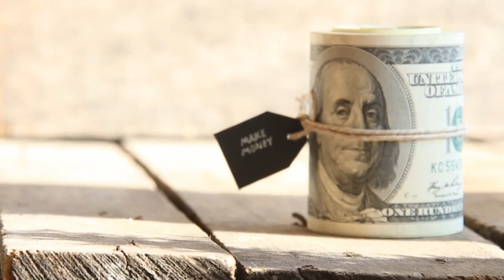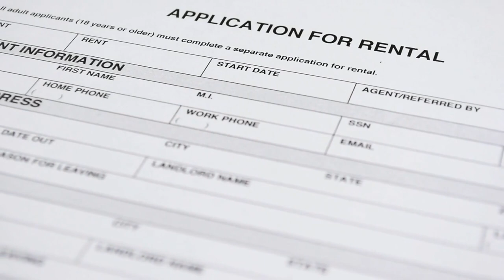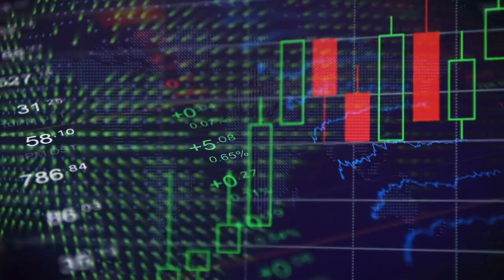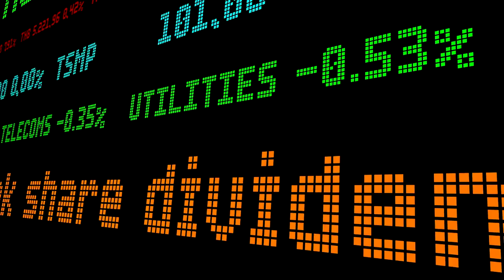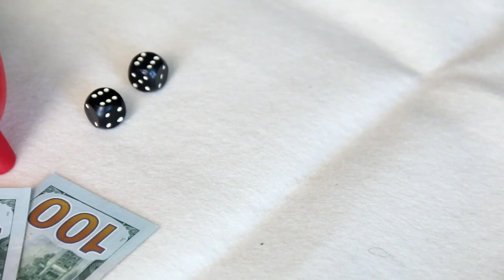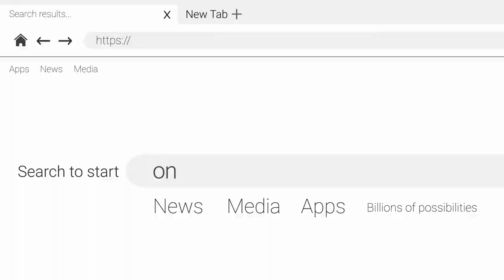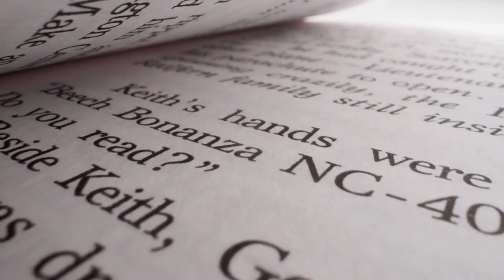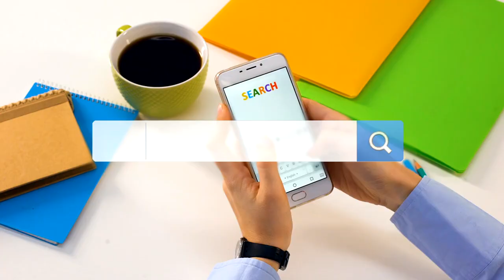Earn Money While You Sleep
Welcome to our journey into the world of passive income. Imagine waking up in the morning and seeing you've earned money while you were dreaming. Sounds too good to be true? Well, it's not just a dream. Passive income is all about making your money work for you, instead of the other way around.

In this series, we're going to explore nine amazing ways you can start earning passive income. From renting out a property to snapping photos that sell, we've got a lot in store. Ever thought about writing a book in your pajamas or earning money from a beach in Bali? We'll show you how.